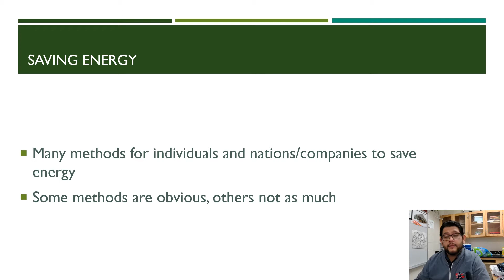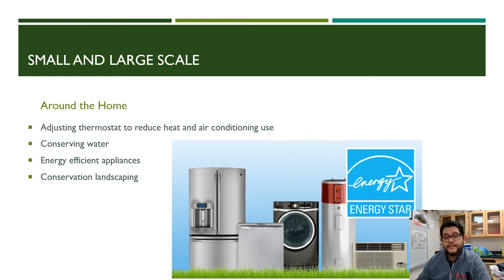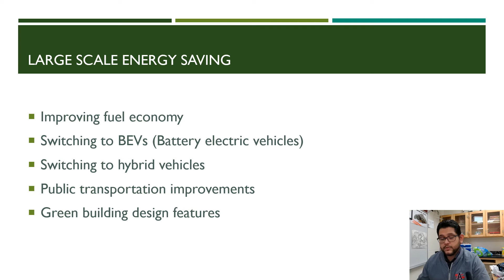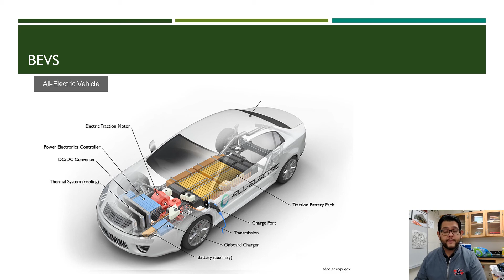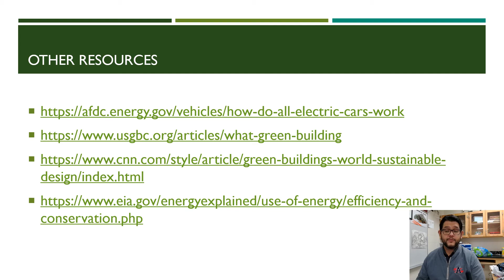APES Topic 6.13, Energy Conservation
Unit 6, Topic 13, Energy Conservation, from the AP Environmental Science CED